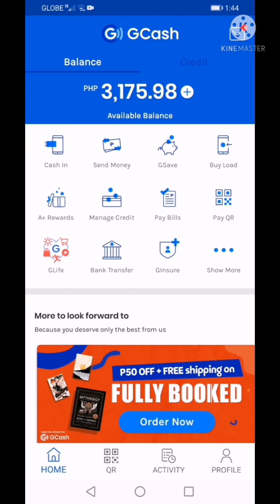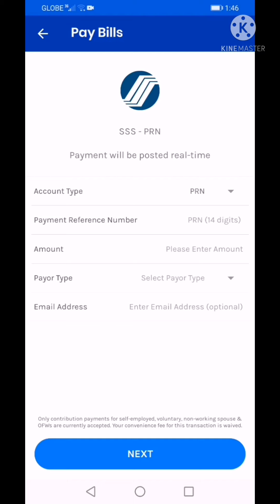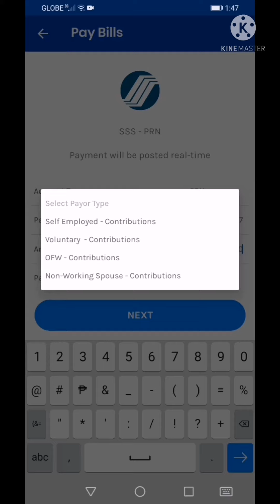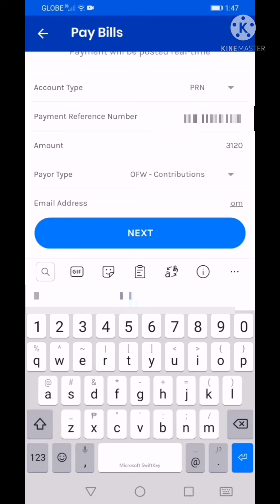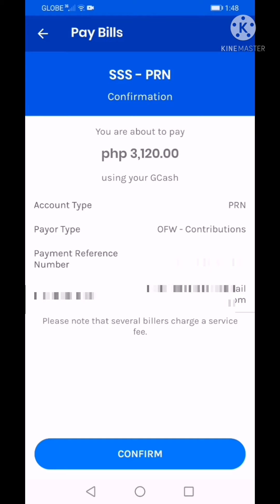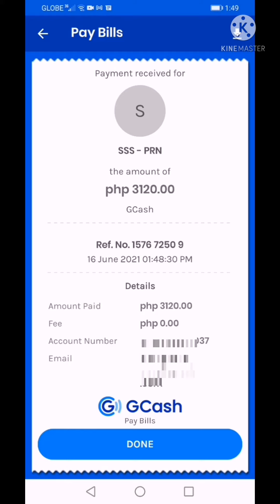HOW TO PAY SSS CONTRIBUTIONS VIA GCASH/PAANO MAG BAYAD NG SSS CONTRIBUTIONS GAMIT ANG GCASH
How to PAY SSS CONTRIBUTIONS using GCASH App.

STEP by step tutorial on how to Pay SSS CONTRIBUTIONS using GCASH application.

A guide on to pay SSS (Social Security SYSTEM) online without going outside using Online GCASH application.